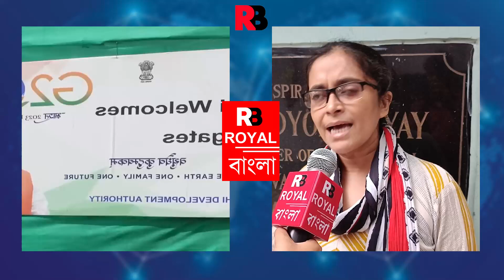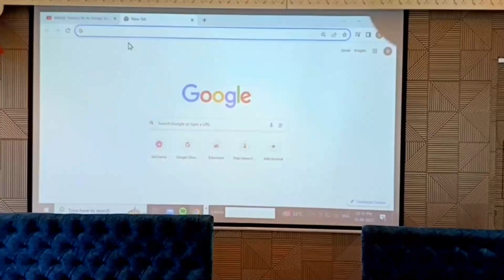“আরএসএস কোনো দল নয়, এটি একটি গুপ্তচর সংস্থা!”মমতা এবং নরেন্দ্র মোদীর এতো বিদেশ যাত্রার কারণ কী?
“আরএসএস কোনো দল নয়, এটি একটি গুপ্তচর সংস্থা!”মমতা ব্যানার্জি এবং নরেন্দ্র মোদীর এতো বিদেশ যাত্রার কারণ কী?